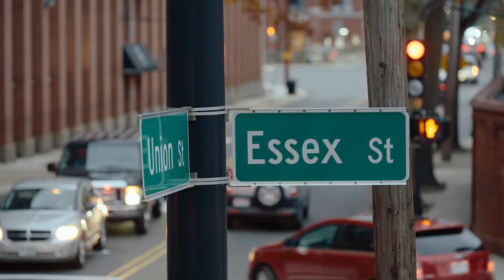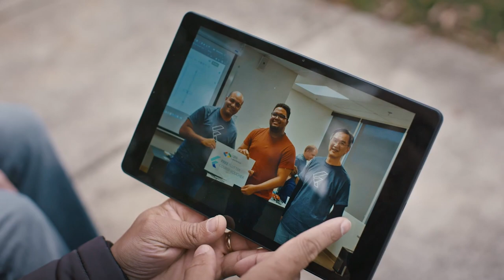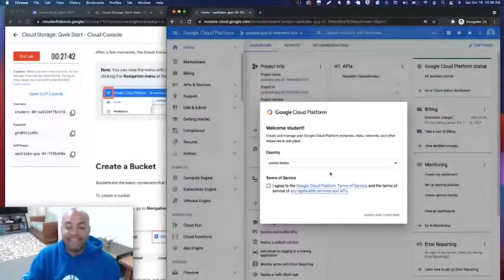Google Developer Group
BC Media Productions teams up with Google to tell the story of Roman Jaquez and his experience as a Google developer in Massachusetts.

Director - Marcus Steele
Producer - Ben Consoli & Connor Crosby
Director of Photography - Chris Loughran
Cinematographer - Amanda McGrady
AC - Dean Merrill
Gaffer - Joe McLeish
Grip - Justin Wakefield
Audio - Doreen O’Donnell
HMU - Maya Landi
Production Assistant - Hunter Anderson